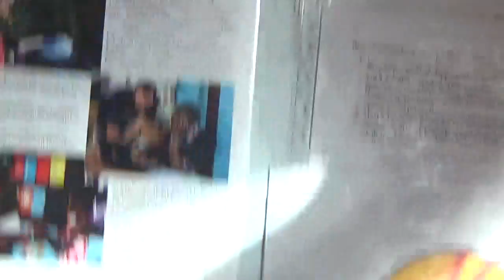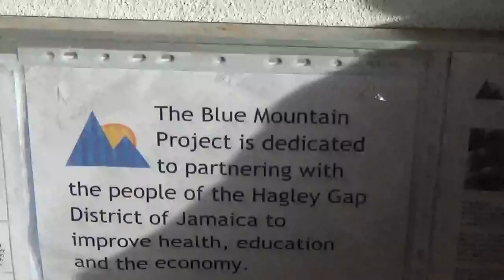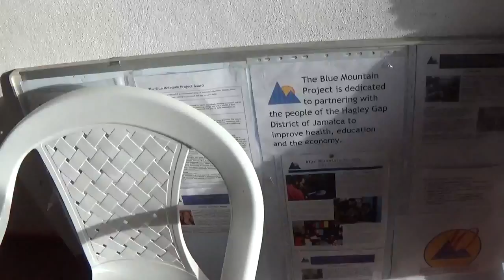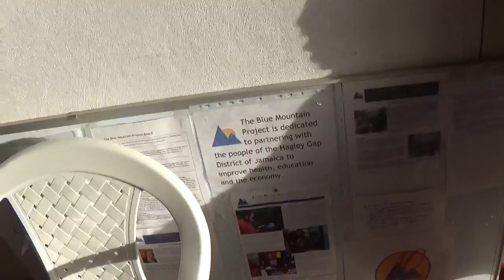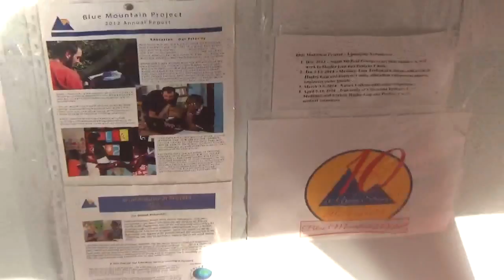3 MONTHS IN JAMAICA PT35